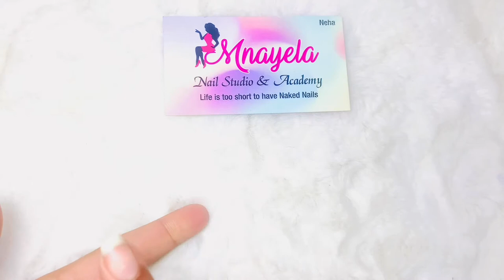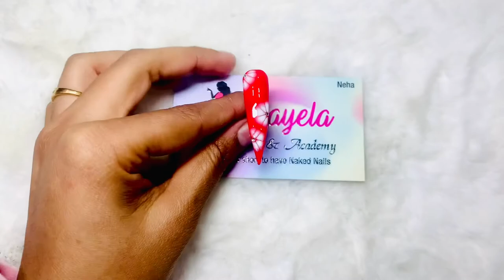Nail Art with the help Blooming Gel | ब्लूमिंग जेल यूज़ करे@MnayelaStudiomn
Hello! Girls

Hope u all r safe n fine💝

I am back with another video Nail Art with the help Blooming Gel | ब्लूमिंग जेल यूज़ करे @MnayelaStudiomn

Love nails
XOXO

LAST VIDEO UPLOADED. Without Damage Remove Press Ons|| सीखे अब हिन्दी में ||

Products Mentioned

1 - DEZIINE® Nail Cuticle Pusher Spoon & Clipper Set,2pcs Beauty Professional Steel Manicure Pedicure Trimmer Remover Nipper Scissor,Nail Tools.

2 - GUBB USA Lux Nail File/Nail Filer (Nail Pusher & Cuticle Remover)

3 - Sweetpea® Nail Art Wooden Cuticle Pusher remover, pedicure manicure Stick 12 Pcs (#13)

4 - Electomania Nail Art Cuticle Nipper (Gold)

5 - Glam 21 BF05 Block Buffer

6 -  Colour Blast Artificial Nails Set With Glue Acrylic Face Nails Set Of 100 Pcs and Artificial Nail Glue 3gm Artificial Nails Reusable

7 - SYGA Pink False Nail Cutter Manicure Tool,Professional Stainless Steel Nails Scissor

9 - ROSALIND Gel Nail Polish Set 6 Colors 2 Glitter Gel + 4 Pink Color Soak Off UV need Nail Dryer Lamp Salon Beauty Semi permanent 7ml

10 - 15 mlNo Wipe Top Coat Base Coat Primer UV Gel Nail Art Tips Manicure Gel Nail Polish Color Gel Polish permanente

 11 - TOMICCA UV LED Nail Lamp, 48W UV Light for Nail with 3 Timer Setting, Nail Dryer Curing Lamp for UV Gel Polish/Poly Nail Gel Kit, Professional Nail Art Tools Accessories - White

 12 - Maycreate Led Gel Nail Polish Dryer Curing Lamp (54W)

13 - Savni 48W Professional Uv Led Nail Lamp For Nails Art

14 - Ellement Co. Regular Nail Tips (Natural)

15 - Ellement Co. Painless Builder Gel 15 Ml - Clear

16 - Ellement Co. Oval Shaped Nail Tips - Natural (500 Pieces)

17 - Ellement Co. V-Shaped French Tips, 250 Pieces

18 - Ellement Co. Gel Square Tip Brush

19 - Ellement Co. Form Tape For Nail Sculpting

20 - Ellement Co. Blush Buffer

21 -Ellement Co Non-Sticky Gloss Top Coat Just A Minute! Gel

22- Ellement Co. Professional Cuticle Cutter

23 - Ellement Co. Regular French Tips - Long, 100 Pieces

24 - Ellement Co. Japanese Red Sand Nail Filer (180/220)

25 - Ellement Co. Duster Brush

26 - Ellement Co. V-Shaped French Tips, 250 Pieces

27 -     Ellement Co. 3 Way Buffer (150/100/180)
28 - UGS Ez Flow Nail Art UV Gel Builder (CLEAR) Tip Glue 15 ml + 1 Nail Extension Sheet

29 - UR SUGAR 30ml Quick Poly UV Builder Gel for Nails Extension (Nude)

30- ROSALIND 15ML Poly Nail Gel Nail Builder Gel Extension Building Nail Art Soak off Semi Permanent UV Lamp Gel DIY Manicure (RL-BG-A771)

31 -     CANNI nail sculpture Clear White Pink Color Hard uv Gel UV Builder Gel Soak Off 15ml (White_15ml)
    by CANNI

32 - IBD UV Gels, Clear Builder Gel 2 oz

33 - Morovan Acrylic Nail Brush - Pure Kolinsky Sable Hair Round Oval Professional Nail Art Painting Brush With Special Liquid Glitter Handle for Manicure Pedicure Application SIZE 8

34 - ROSALIND Acrylic Powder Gel For Nail Extension Nail Carving Crystal Polymer Builder Acrylic Powder For Nails Art (10g, Pink)

 Note:

 Donot copy any content … if u want to take any idea u can ..
All products used in my videos are the products
that i m using and branded ..These are Purely my thoughts & opinions.
And all these products are purchased by myself
I have 5 year experience as a professional nail tech so do follow the techniques which i teach u it ll help u as a nail tech in future thankyou

Any Queries:
If u have  regarding any product ... comment me.. i ll rply u back...
all you want to do is pls keep watching my video...

Other videos like this one💕💕Please watch 💝